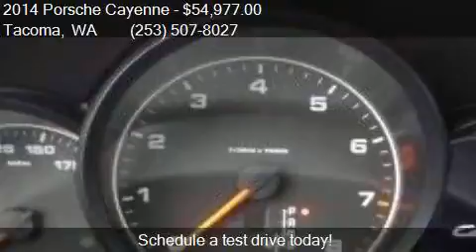2014 Porsche Cayenne Base AWD 4dr SUV for sale in Tacoma, WA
This 2014 Porsche Cayenne Base AWD 4dr SUV is for sale in Tacoma, WA 98409 at GT Auto Sales and Service.

Engine: 3.6L V6
Transmission: Automatic 8-Speed
Color: Black
Mileage: 16869
Contact GT Auto Sales and Service 7004 S Tacoma Way Tacoma, WA 98409 to test drive this 2014 Porsche Cayenne Base AWD 4dr SUV today.